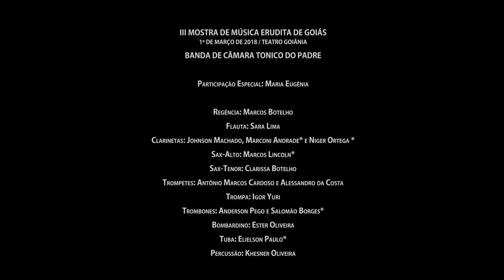DANADO DE BÃO - Banda Tonico do Padre e Maria Eugênia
Danado de Bão - Edilberto Satanna
Arr. Marcos Botelho
Banda de Câmara Tonico do Padre
Cantora: Maria Eugênia
Regência: Marcos Botelho
Concerto de Abertura
III Mostra de Música Erudita de Goiás
Teatro Goiânia
1o de Março de  2018